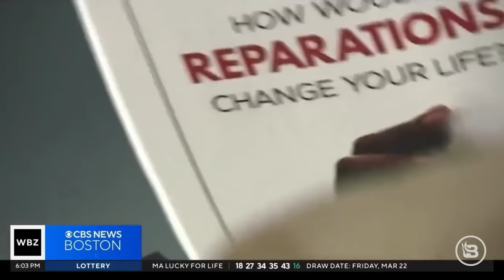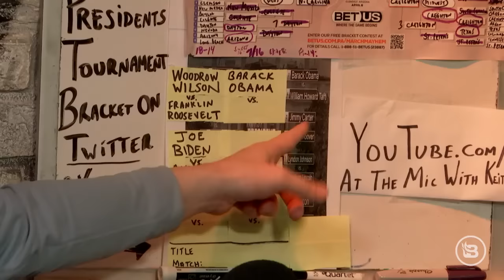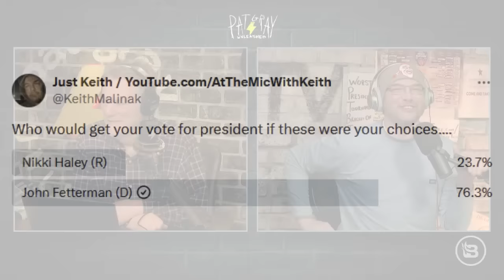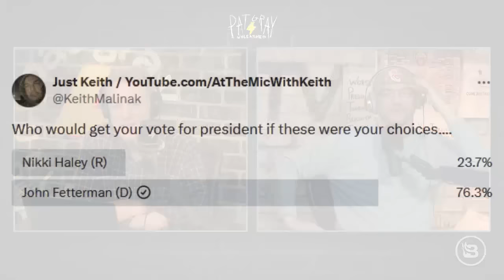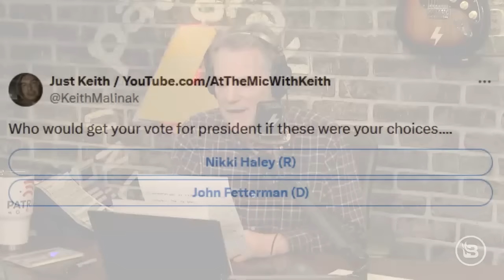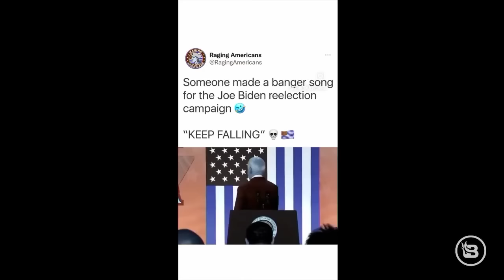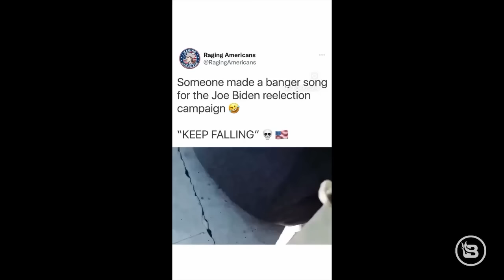Catastrophe in Baltimore | 3/26/24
A bridge collapses overnight in Baltimore after a cargo ship slams into it. Donald Trump’s bond lowered to $175 million. Jill Biden compares 2024 America to Nazi Germany. Reparations gaining steam in Boston through black churches? Diddy gets raided by Homeland Security because of human trafficking?? Chick-fil-A has decided to stop using antibiotic-free chicken. The FAA has instituted flight restrictions for drones around the Key Bridge in Baltimore. January 6 has now been elevated from an insurrection to a terrorist attack?? Former Rep. Tulsi Gabbard (D-Hawaii) calls out the Democrat Party for being the party of out-of-touch elites. Fani Willis describes herself as "the face of women." "Joe Keeps Fallin’" (Tom Petty parody).

to try Miracle Made sheets today! AND if you use our promo PAT at checkout you’ll get 3 FREE TOWELS and SAVE an extra 20%!

NOW to get FIFTEEN PERCENT OFF your entire order.